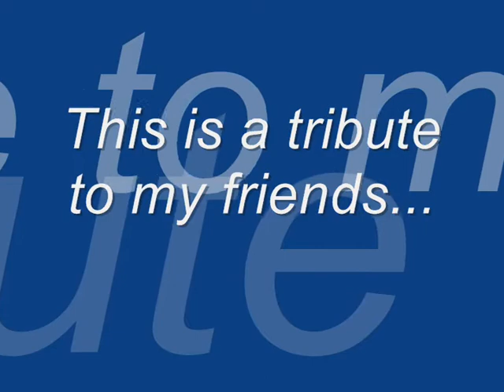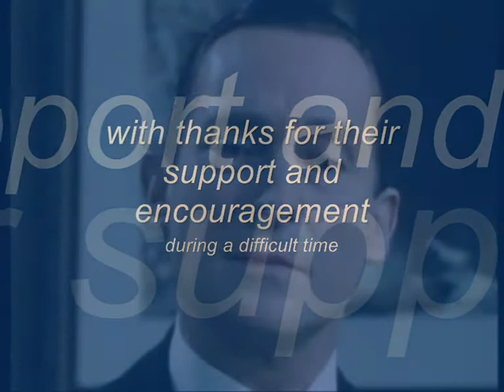Taking it step by step...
A very personal "Thank you"...

My recommendation: Go and buy the DVDs (where possible) and CDs! :-))

To enhance the possibilties to enjoy more of the unique Jeremy Brett, please stop by and sign the petition for release of his work at
Thanks